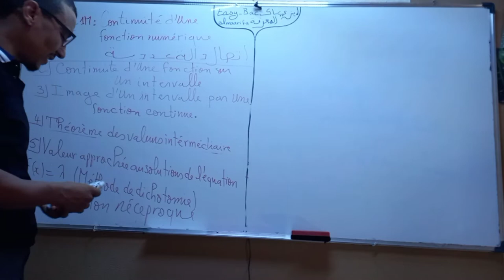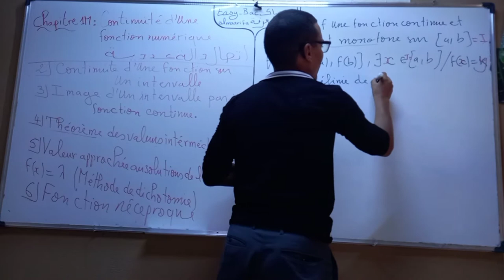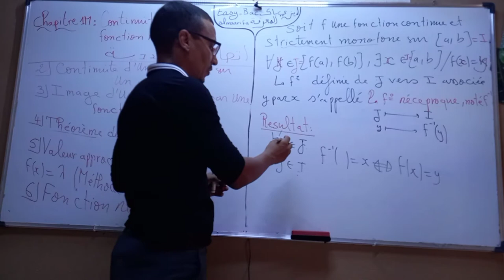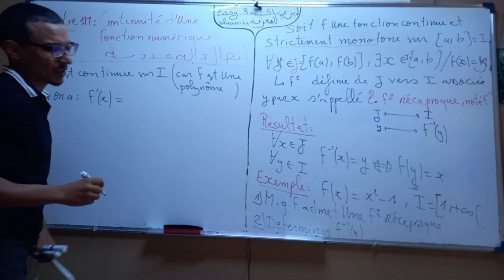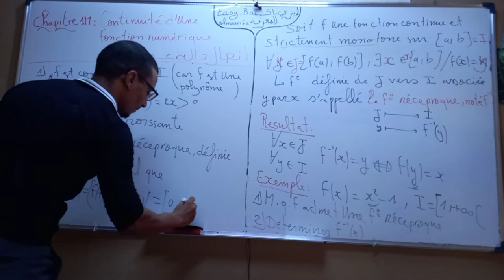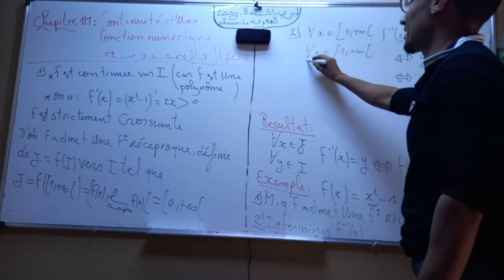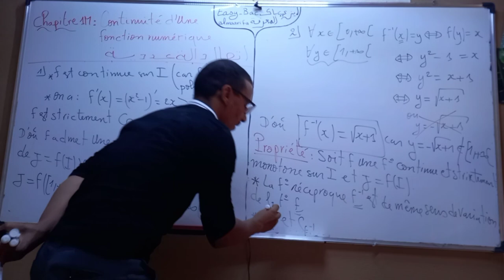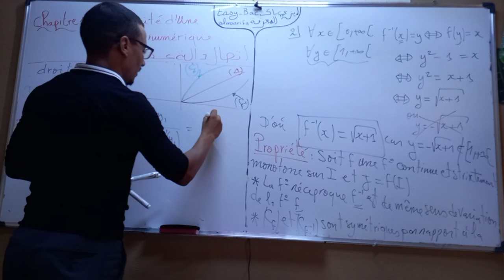Fonction réciproque 2ème BAC الدالة العكسية لدالة متصلة ورتيبة قطعا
الدالة f تقبل دالة عكسية اذا كانت متصلة ورتيبة قطعا ويمكن تحديد دالتها العكسية وفق الطريقة الموضحة في الفيديو أعلاه